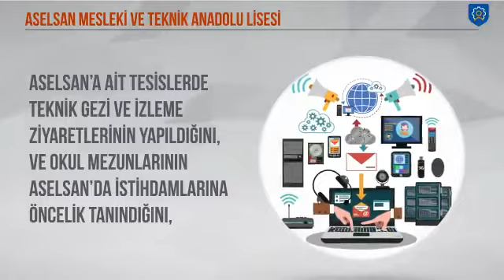Biliyor Musunuz |ASELSAN Mesleki ve Teknik Anadolu Lisesi'nde okuyacak öğrencilerin avantajlarını